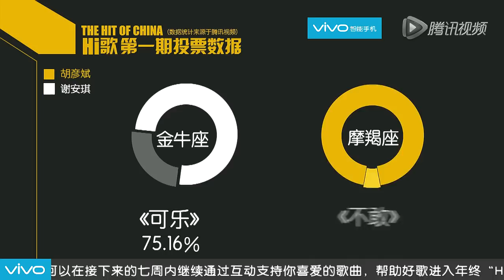Hi歌 攻略：幼童和大叔最爱谢安琪？六招教你玩转Hi歌